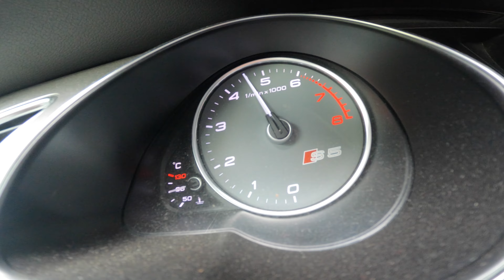Audi S5 Sportback V6T Stage 2 - walkaround and POV review in 4K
This is the Audi S5 - 335KW / 450HP. Awsome sound and good looks - but is it reliable?

The (B8.5/8.5T or Facelift) Audi S5 in stock form uses the 3.0-litre supercharged V6 TFSI engine producing 245 kW (329 hp), previously used in the S5 Cabriolet and S4 Sedan/Avant since the 2010 model year. The other major change under the bonnet is the introduction of stop-start technology for better fuel efficiency. Audi claims an average fuel economy of 8.9 L/100 km (32 mpg‑imp; 26 mpg‑US) (compared to the current 12.6 L/100 km [22.4 mpg‑imp; 18.7 mpg‑US] in the V8 coupe and 10.7 L/100 km [26 mpg‑imp; 22 mpg‑US] in the Cabriolet).

As part of the mid-generational refresh, the S5 undergoes some major front-end changes, including a complete redesign of the headlights – this means new LED DRL's, a brand-new grille loosely based on the 2012 Audi A6 grille and new fog lamps. Audi has also introduced a new rear diffuser that appears to be more cosmetic than the one found on previous models and updated LED tail light design.[6]

Inside, the S5 receives some new features. Dials in the center console get the chrome treatment along with the edges of the buttons for the windows, 4 Audi MMI control buttons and Audi's 3G+ MMI which has a slightly refreshed interface and now features Google Earth maps. Audi has brought the shift knob from the RS5 to the S5. There is a shift from having four buttons down each side of the console, to just two with the addition of a Menu and Car buttons below the MMI control dial (Audi has removed the skip forward / backward buttons that previously occupied the space on either side of the back button). Lastly, a flat-bottom steering wheel style will have a new circular airbag cover as well as piano black trim.